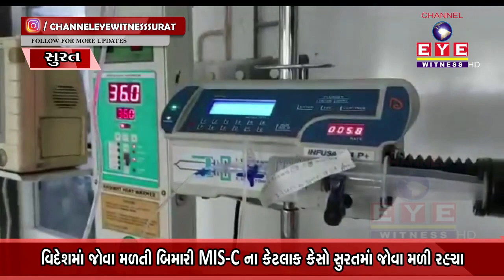વિદેશમાં જોવા મળતી બિમારી MIS-C ના કેસો SURATમાં જોવા મળી રહ્યા, જે વિશ્વમાં પ્રથમ કેસ હોવાનો દાવો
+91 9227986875